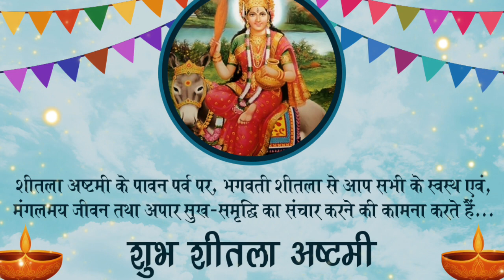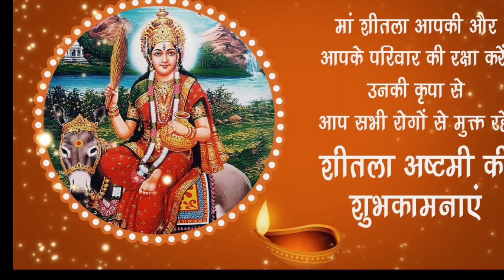शीतला अष्टमी🙏|| शीतला अष्टमीव्रत || व्रतकथा || शीतलाअष्टमी महत्व sheetala ashtami # viral